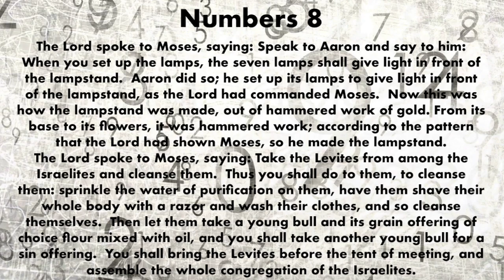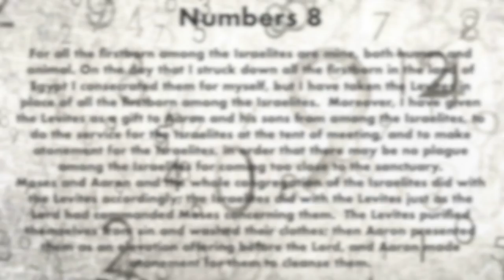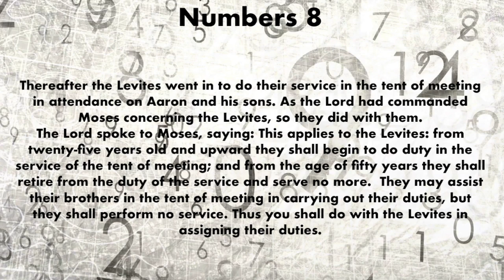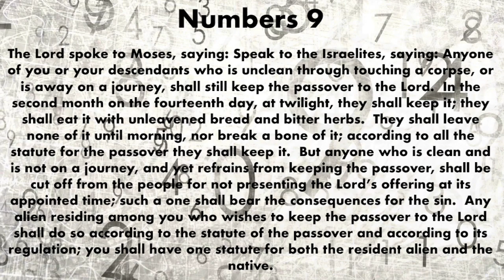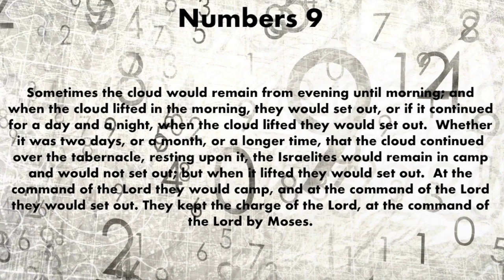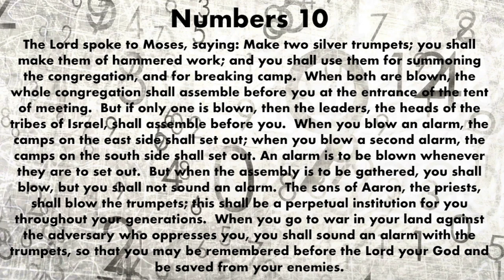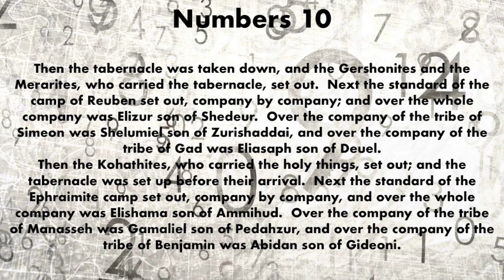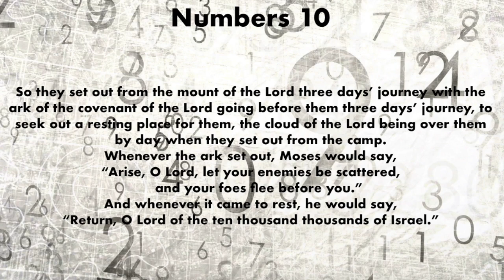Daily Reading February 27, 2021